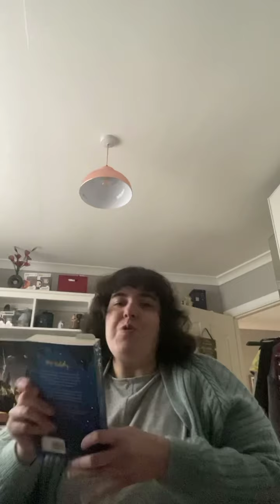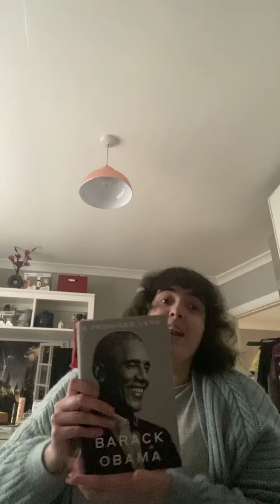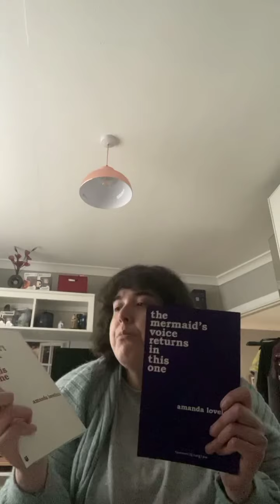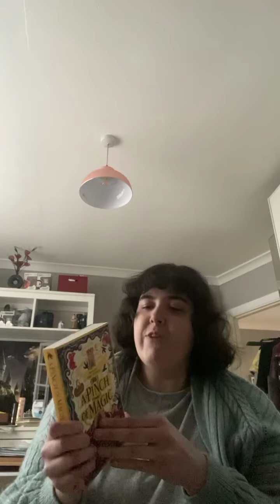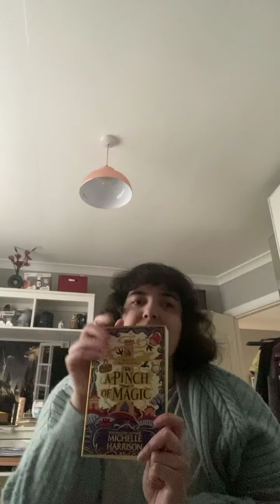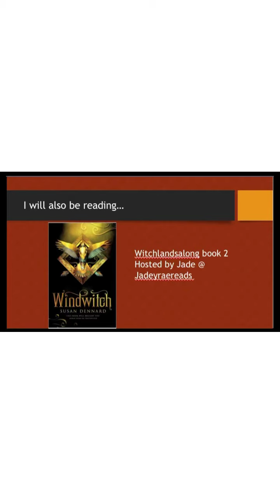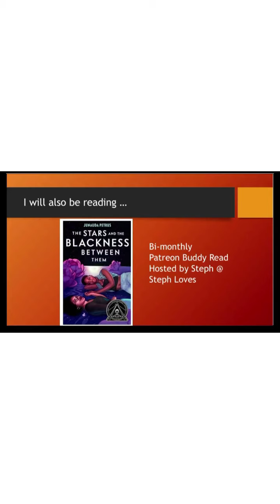May TBR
Hello my lovely readers! Welcome back to Reader’s Retreat.
Here are a list of the books mentioned in this video.

Nevermoor, The Trials of Morrigan Crow by Jessica Townsend

Ex Libris by Michiko Kakutani

A Promised Land by Barrack Obama

Windwitch by Susan Dennard

Wish lists - Please don’t ever feel you have to gift anything!

Books

Please Check Out This Small Business
Beautiful Flowers For All Occasions